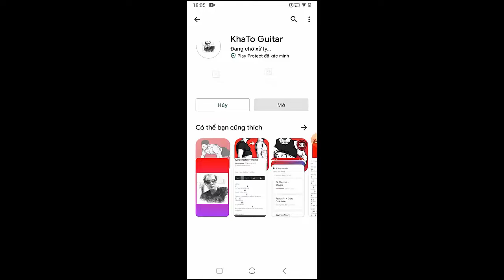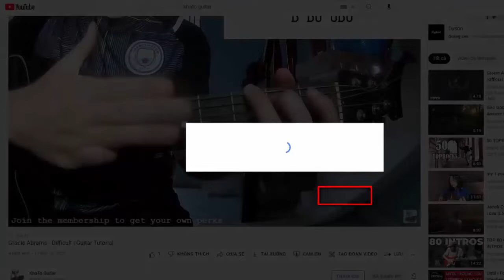Nessa Barrett - Dear God | Guitar Tutorial